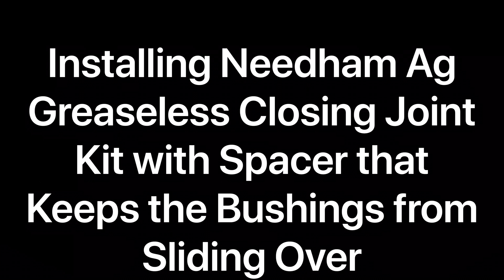Install of Needham Ag Closing Kit with Spacer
Installing Needham Ag’s greaseless closing joint kits with a spacer to keep them from sliding over together. Done on a John Deere 1890 air seeder in Mount Vernon South Dakota, by Kansas AirSeeder Service.

for service or parts. Our service area covers from Kansas and the surrounding states, though we will do bigger jobs in other states such as Texas, Arkansas, Montana, Wyoming, North Dakota, South Dakota, New Mexico, Iowa, and Illinois.

Follow me on X @KansasAirSeeder